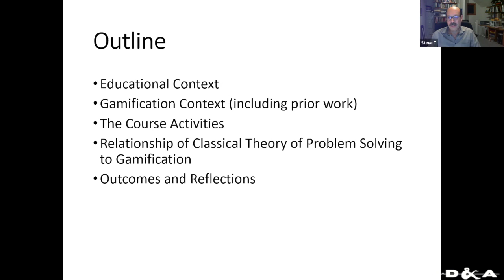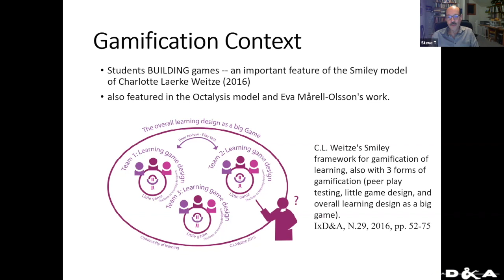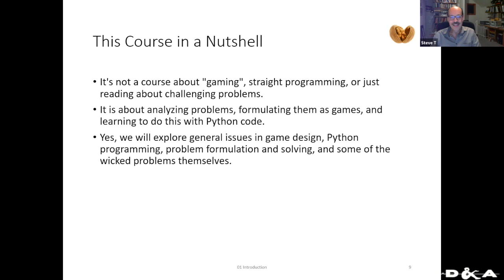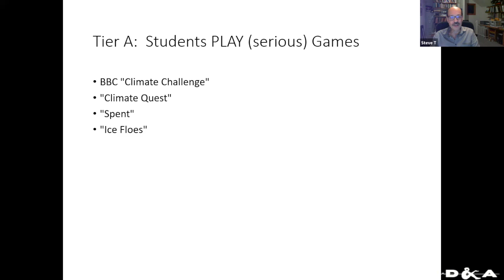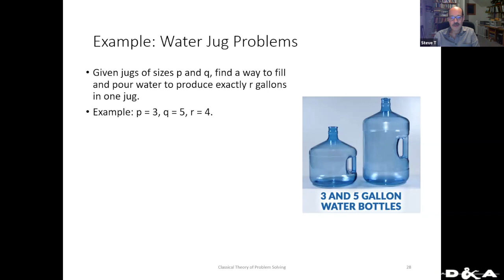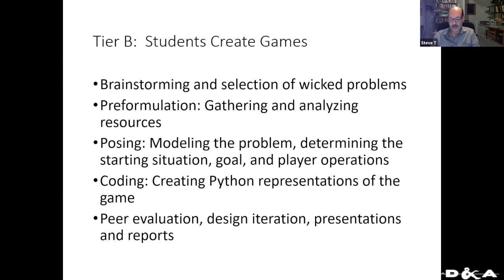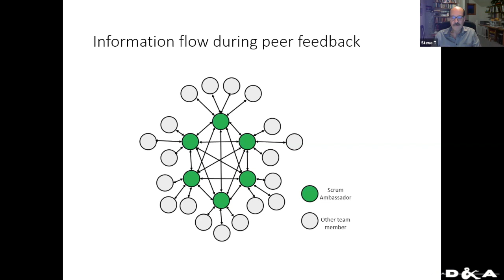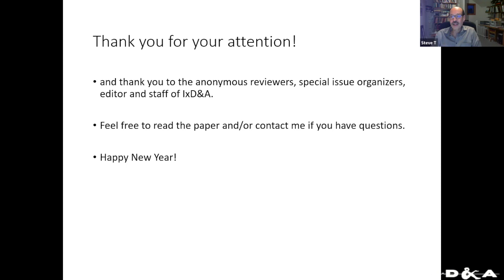IxD&A Journal Issue N. 53 - Meet the Authors: Steven Tanimoto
Meet the Authors of IxD&A special issue N. 53 on "Gamification of the Learning Process": Steven Tanimoto presents "Three Tiers of Gamification in a College Course on Problem Solving for Global Challenges"